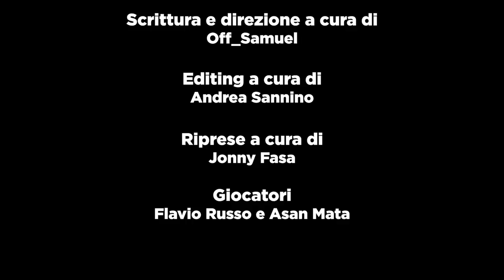🤬⚽️Espulsione del Mister e Goal di Flavio Russo nella Semifinale PLAYOFF.(Sassuolo vs Lecce)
Link del camp del pallone d’oro : CAMP DEL PALLONE D'ORO:
Bologna 12-16 giugno / Torino 19-23 giugno / Milano 3-7 luglio / Napoli prossimamente.

In questa nuova serie voglio andare a raccontare la vita del calcio in primavera, trampolino di lancio per molti giovani che aspirano a diventare giocatori di serie A